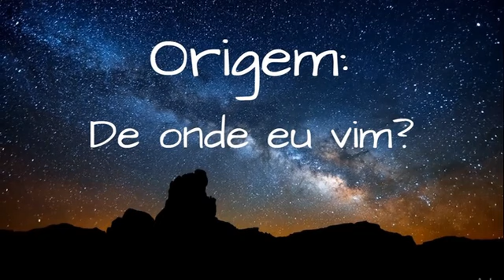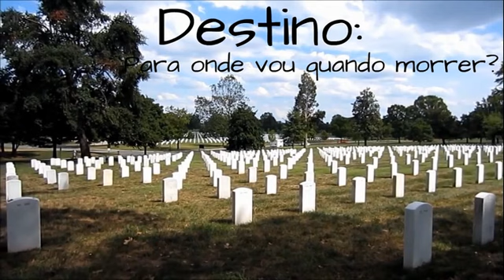Conferência Apologética - São Vicente - 2018